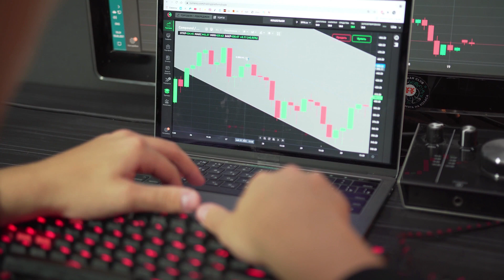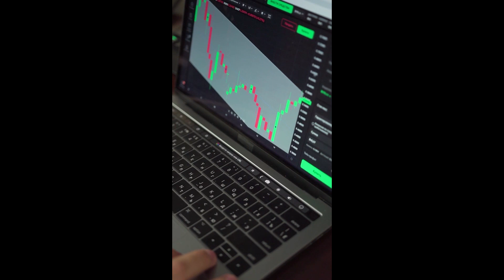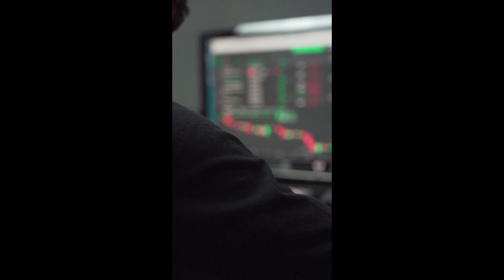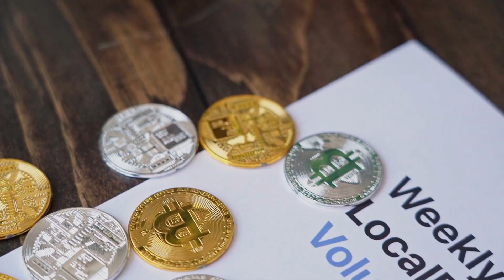QNT AFTER THIS UPDATE WILL X7000?? - Quant PRICE PREDICTION 2023-2024